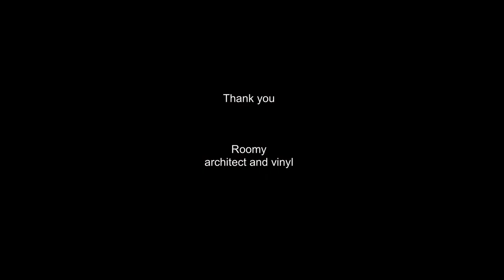February vibe vinyl only SOUL FUNK 80-90s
Soul funk
February vibe vinyl only mix